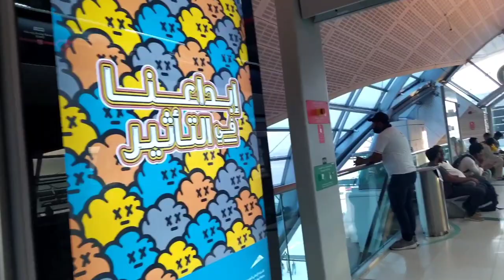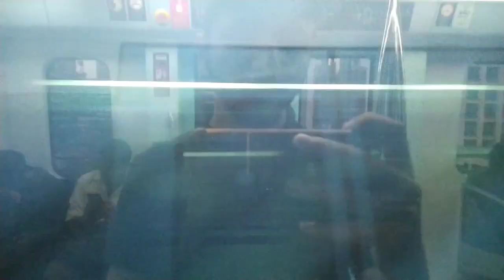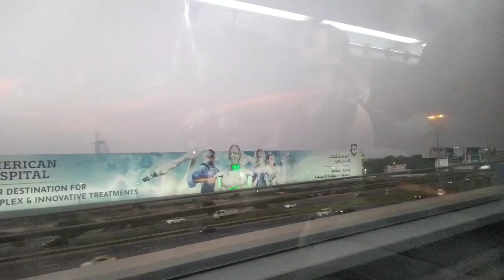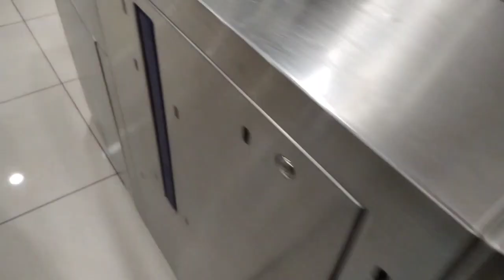Dubai First Electric Train. World Fastest Train travel 🚆... Vlog No 3